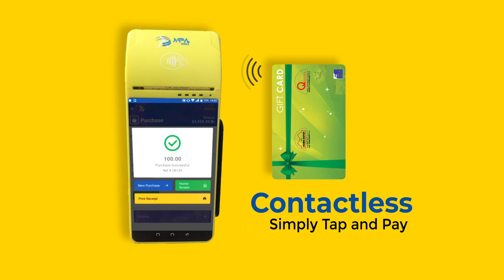Enjoy a contactless shopping experience